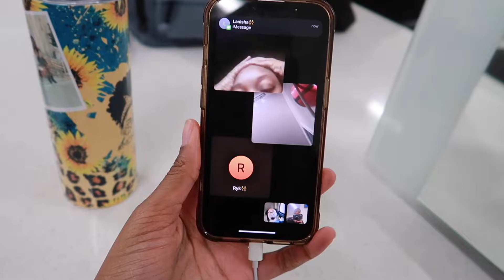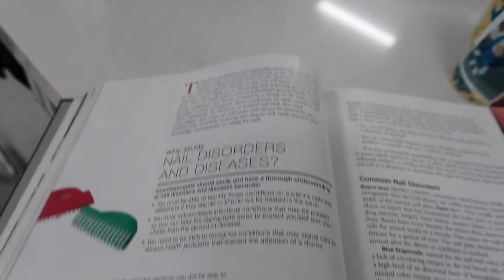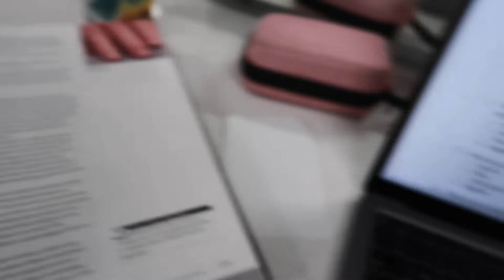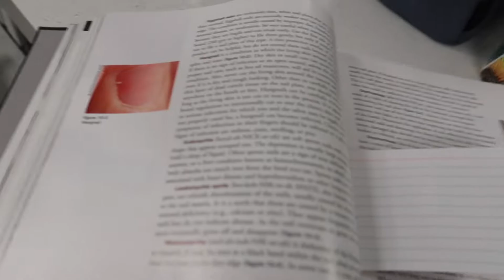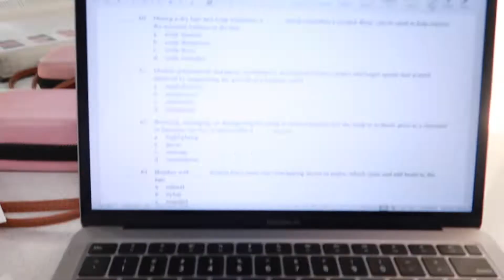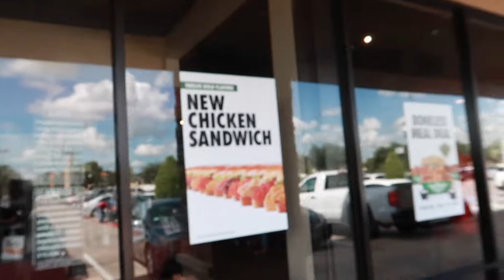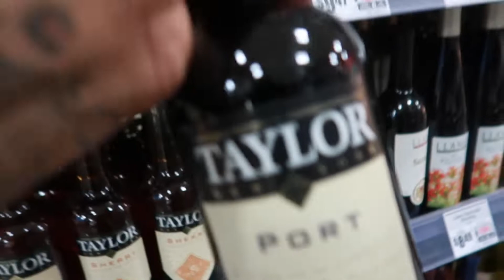Day In The Life... Cosmetology School Almost Time For Graduation !!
Kicking It With The Johnson's
The Johnson Family